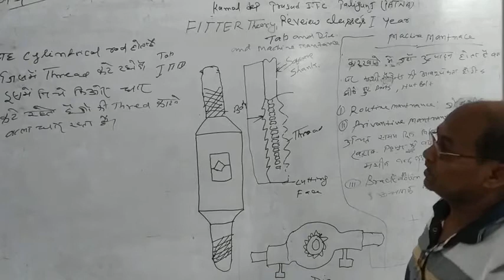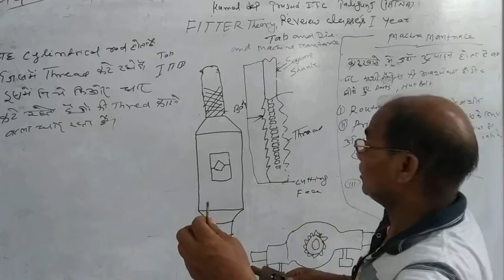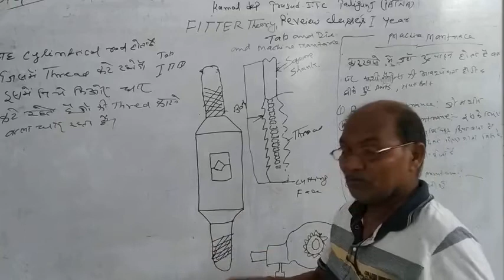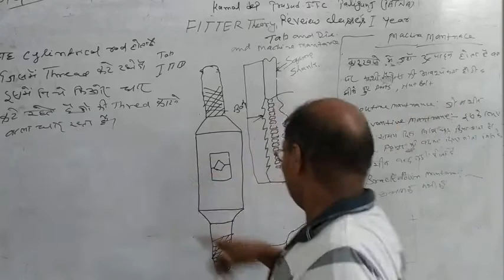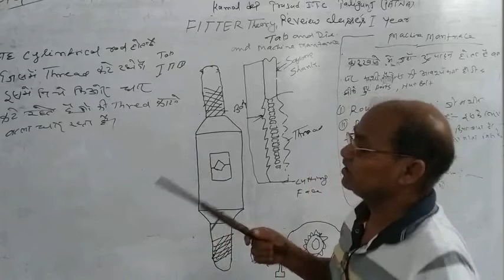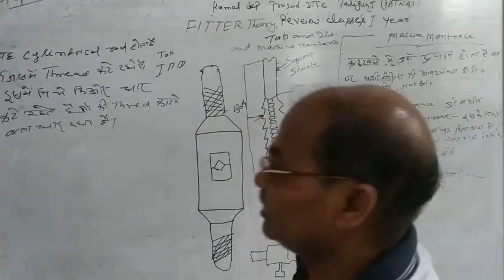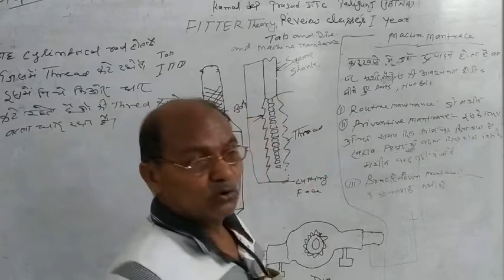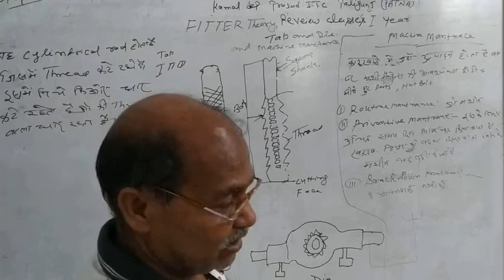Kdp ITC classes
Fitter theory